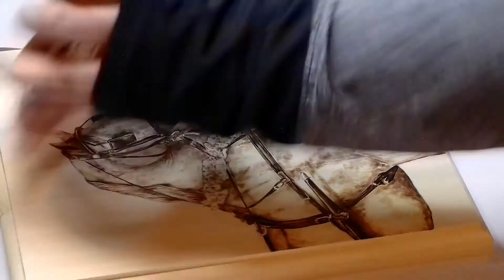Pyrography by Paper Horses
by Jacquelynn Adamek/Paper Horses

Commissioned Pyrography 8"x10" on Basswood